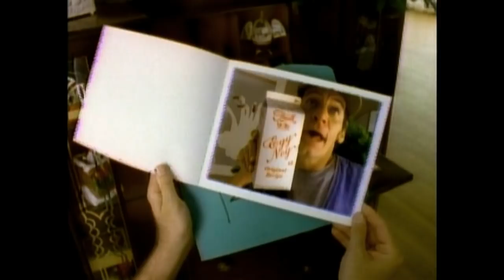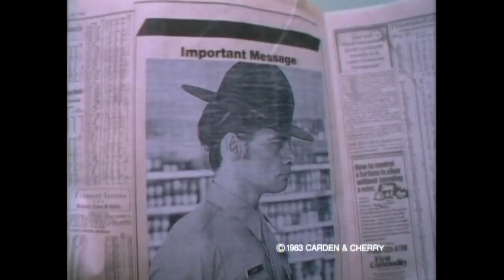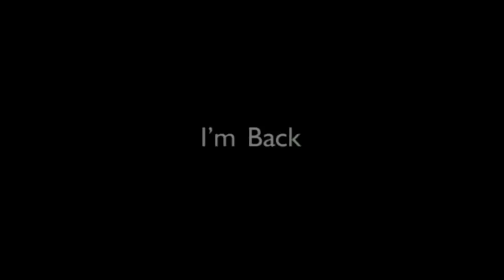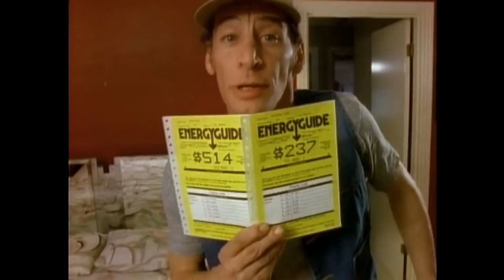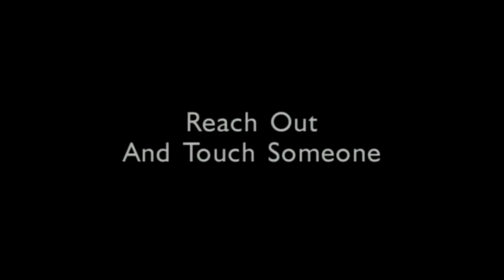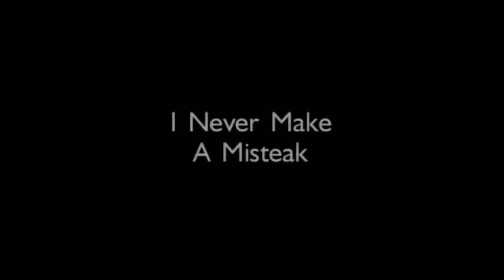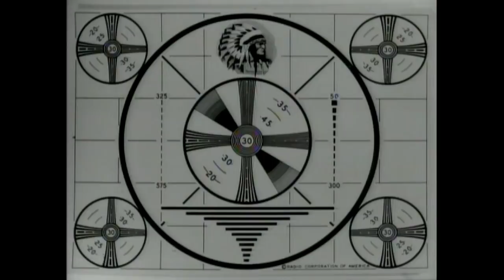Ernest's Greatest Hits, Volume 2 | TV Commercials (Full)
Ernest's Greatest Hits, Volume 2 - Hey, Vern! We're talkin' the very best Ernest commercials and the very worst bloopers. All starring me, Ernest P. and my good friend Vern. And friends are like toilet paper...you hope you never run out, so why roam when you can take me home. KnoWhutIMean?

Party Games 00:09
Conversation 00:44
Can You Believe It 01:11
McErnest 01:43
Fast Ernie 01:59
On Guard 02:31
A Closer Look 03:11
Let There Be Light 03:46
Hot Fast & Cheap 04:18
The Kabob 04:41
Life On This Planet 05:14
Locust Plague 05:46
Light & Flaky 06:20
Tap Crap 06:54
Don't Touch That 07:19
A Great Bunch of Guys 07:50
Dizzy Spells 08:28
Thick As Brick 08:50
Mud Bugs 09:27
The Wizard of Odd 09:57
The Pledge 10:20
The Knucklehead 10:55
Wad-O-Food 11:23
Cleopatra 11:51
Yellow, Calypso 12:30
Yard Sale 13:08
What's Up Doc 13:44
Beam Me Up 14:46
Reception Deception 15:12
Whatcha Havin'? 15:46
Deja Vu 16:18
Is That Your Body? 16:53
News From the Real World 17:17
A Christmas Carol 17:53
Return to Sender 18:31
Don't Open 'Til Christmas 18:58
Stock Boy 19:45
I Never Make a Misteak 20:17
Here Comes the Bride 24:52
The Joke's On You 25:29
Too Cool 26:03
Before Lunch 26:40
After Lunch 27:13
Mr. Pun 27:50
2 Heads Are Better Than I 28:29
Don't Try This At Home 29:08
The Thrill of Victory 29:46
Mr. Badwrench 30:23
Obscene Phone Call 30:59
Topsy Turvey World 31:31
Tall & Golden 31:58
Pancakes 32:40
Arrive Alive 33:23
Rap it Up 33:48
Right As Rain 34:20
In the Gutter 34:54
I'm Back 35:25
Shop 'Til Ya Drop 35:57
Think of a Color 36:33
The Game Show 37:00
What'll They Think of Next 37:37
The Limit 38:10
Static Cling 38:43
The Penalty of Law 39:15
The Soft Underbelly 39:46
Reach Out and Touch Someone 40:17
No Heat, No Meat 40:47
Grand Theft Auto 41:25
Drain Brain 42:05
The Avalanche 42:30
Smash Hits 42:59
Sure Winners 43:28
Take the Wake 44:00
Seal of Approval 44:42
Nutty Buddy 45:05
Yuppie 45:43
Cosmos 46:17
I Never Make a Misteak 46:46

AMITY ENTERTAINMENT presents ERNEST'S GREATEST HITS VOL. II  Staring JIM VARNEY  Directed by JOHN CHERRY

I own the DVD. I'm not selling the video or making money from it.